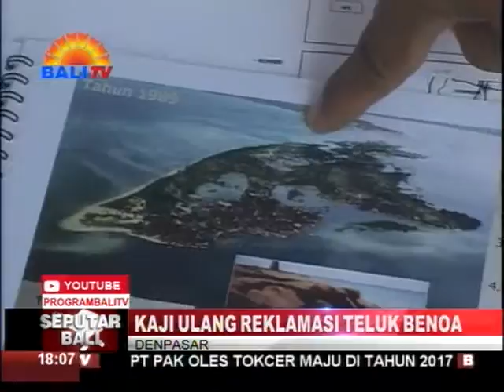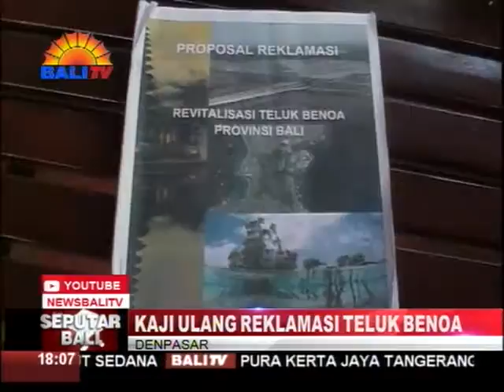PEMERINTAH AKAN KAJI ULANG REKLAMASI TELUK BENOA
PEMERINTAH MELALUI MENTERI KOORDINATOR BIDANG KEMARITIMAN, AKAN MELAKUKAN KAJIAN ULANG TERKAIT RENCANA REKLAMASI TELUK BENOA. PEMERINTAH MEMPERCAYAKAN KEPADA WORLD BANK BERSAMA UNIVERSITAS UDAYANA DALAM MELAKUKAN KAJIAN ULANG INI.